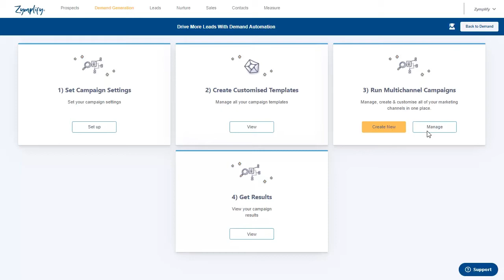Ensure Your Marketing Hits the Spot By Making it Multichannel